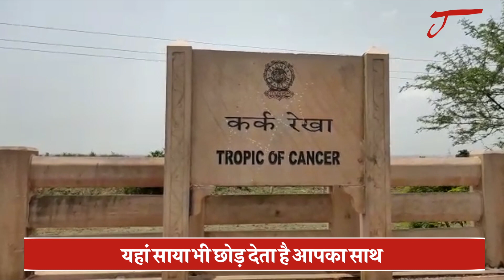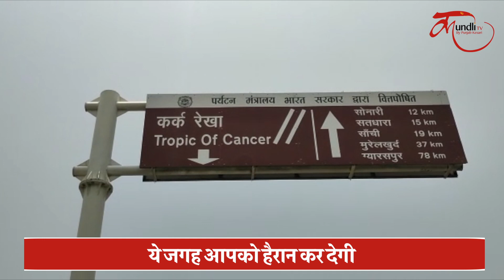यहां सूरज छीन लेता है आपकी परछाईं Kark Rekha